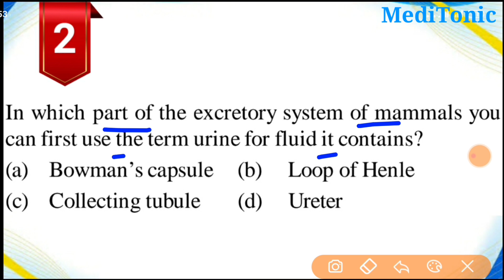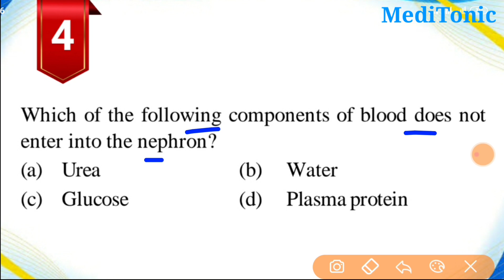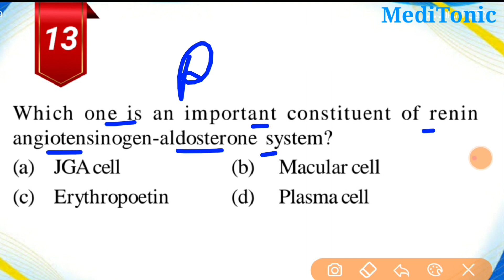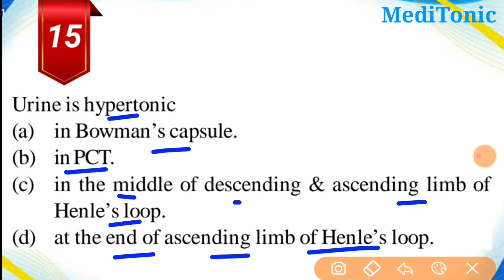(4) Excretion - most expected questions for NEET 2021 || Beat👊 the NEET Series